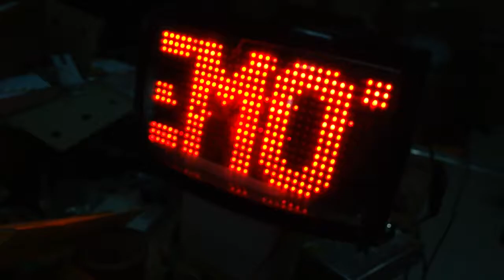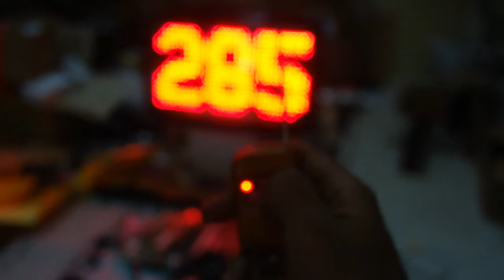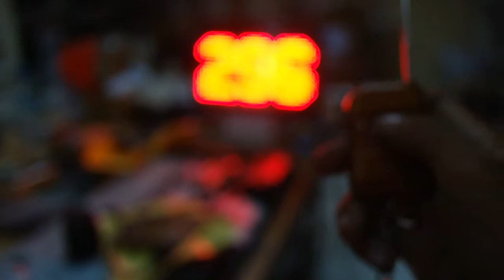Display Harga Dengan Remote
Ini adalah proyek service an display harga atau biasa disebut totem harga di POP hotel yang saya upgrade menjadi tombol wireless.